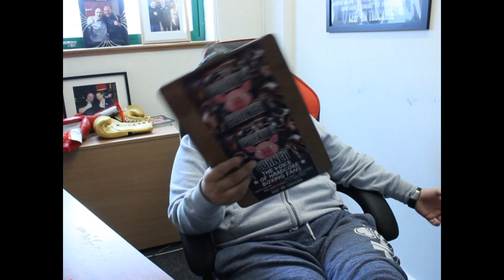TYSON FURY...... magician or myth?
TYSON FURY. magician or myth?. Porkys straight talking about Tyson fury is he a magician or just a myth.